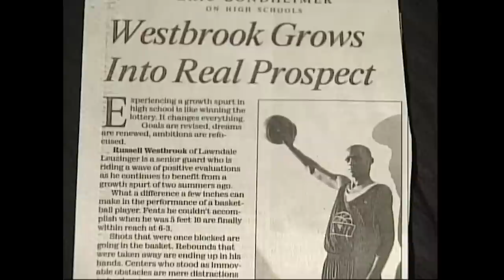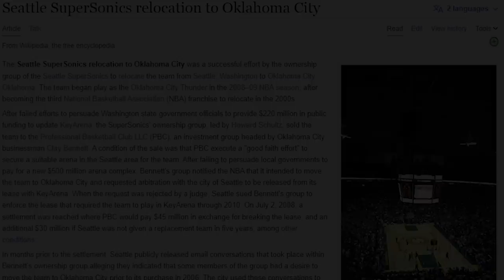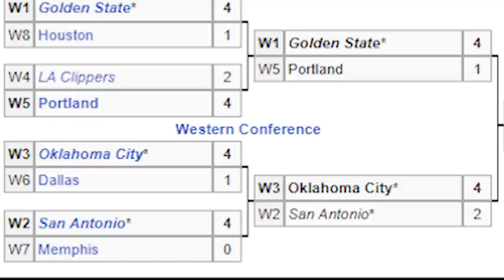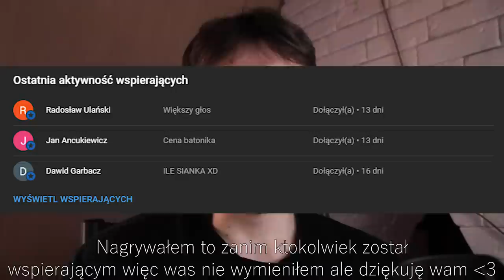Dlaczego Nie Russell Westbrook?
Dziękuję za obejrzenie haha